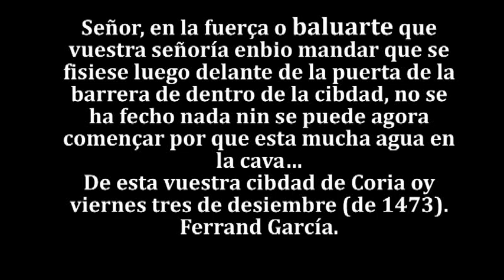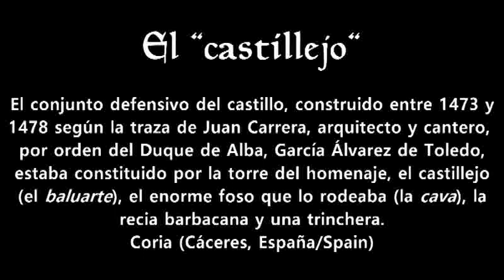El "castillejo" de Coria (v2).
El "castillejo" formaba parte del castillo de Coria, un imponente complejo defensivo de la parte Norte de la Ciudad, la más complicada de defender, compuesto por la impresionante torre del homenaje (cerca de 30 m de altura sobre el nivel del pavimento actual, unos 10 metros más 1478), el baluarte, denominado "castillejo", el enorme foso que les rodeaba, la barbacana y una trinchera.
Ferrand García, administrador de don García Álvarez de Toledo, primer Duque de Alba, hizo el estudio preliminar de la fortaleza existente, quizás de origen templario, Juan Carrera la traza y los sillares, Juan Bretón  el foso, y el Duque lo pagó (costó un millón de maravedíes).

"Señor, en la fuerça o baluarte que vuestra señoría enbio mandar que se fisiese luego delante de la puerta de la barrera de dentro de la cibdad, no se ha fecho nada nin se puede agora començar por que esta mucha agua en la cava…
De esta vuestra cibdad de Coria oy viernes tres de desiembre (de 1473)."
Ferrand García (carta al Duque, citada en el librito sobre el castillo, escrito por don Manuel Rodríguez).